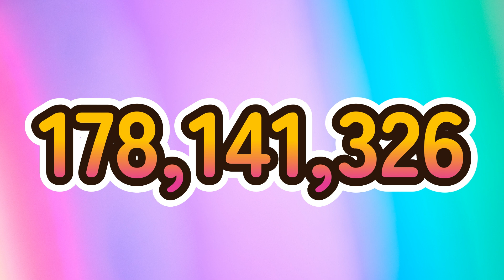そろばんコンクール決勝大会 読上算 3部 入賞レベル練習問題 ２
この動画は7月2日（日）に幕張メッセで行われる㈶全国珠算連盟主催の第8回全国そろばんコンクール決勝大会に向けての練習動画です。
３部　読上算の入賞レベル問題（５～８桁）の問題が５問出題されます。